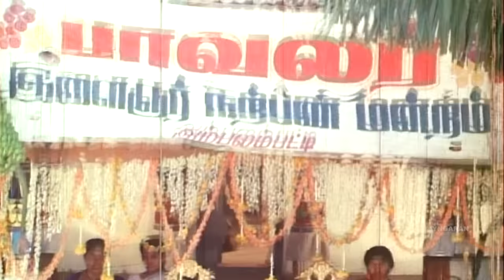Jodi Nalla Jodi Ithu - HD Video Song | ஜோடி நல்ல ஜோடி இது | Chinna Pasanga Naanga | Ilaiyaraaja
Chinna Pasanga Naanga (transl. We are small boys) is a 1992 Indian Tamil-language film directed by Raj Kapoor. The film stars Murali, Revathi and Saradha Preetha.

Singer: Malaysia Vasudevan, K. S. Chithra
Lyrics: Gangai Amaren

Movie Credits:
Directed by Raj Kapoor
Written by Raj Kapoor
Produced by A. G. Subramaniam
Starring
Murali
Revathi
Saradha Preetha
Production
company
AGS Movies